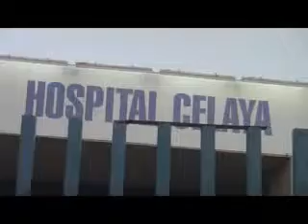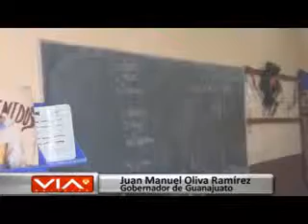MUESTRAN LOS RESULTADOS LOGRADOS POR JUAN MANUEL OLIVA